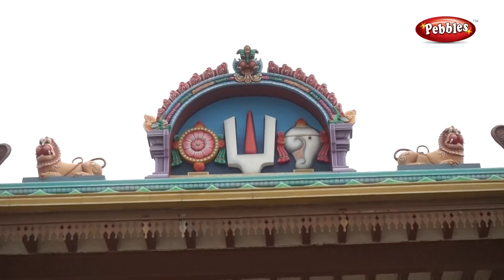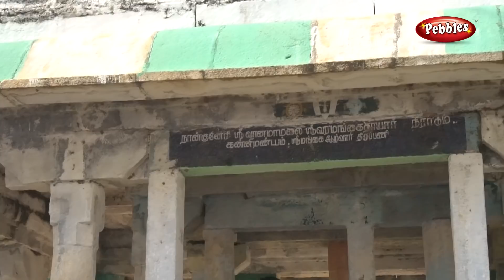நாங்குநேரி வானமாமலை பெருமாள் கோவில் | Vanamamalai Perumal temple | Tamil Nadu Tourism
Nanguneri Vanamamalai Perumal temple, Best Tourism Place in Tamil Nadu